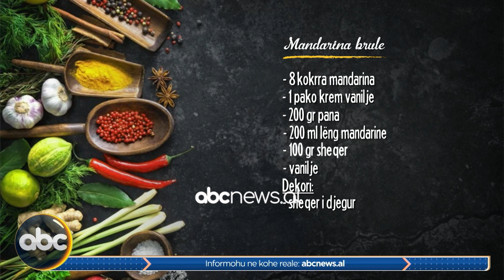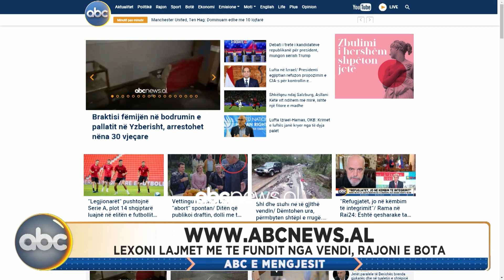"Mandarina Brule", nga Zonja Florenca | ABC News Albania